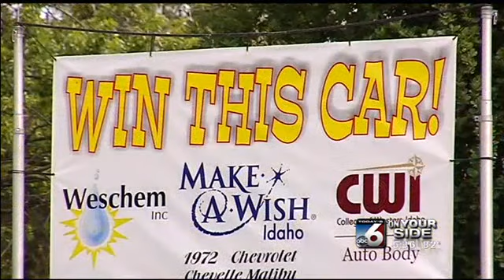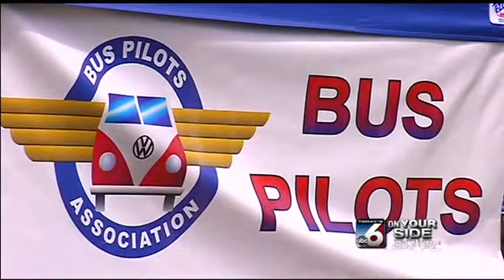19th Annual Family Reunion Car Show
Jennifer Auh reports on the Boise Bus Pilot's 19th Annual Family Reunion Volkswagen Car Show at Ann Morrison Park.